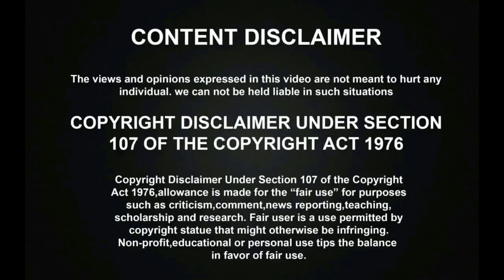சூப்பர் சிங்கரில் SPB பாடலை சந்தோஷோடு ஆடி பாடி FINALIST ஆன குட்டி MEGHNA! | Super Singer Junior 9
Super Singer Juniors Season 9 AR Rahman Round has went amazingly and the talented junior Singer Meghna has sang Rahman mega hit song kadhalaenum superbly with senior singer santhosh to become the direct finalist of the show and all the judges were praised her a lot.